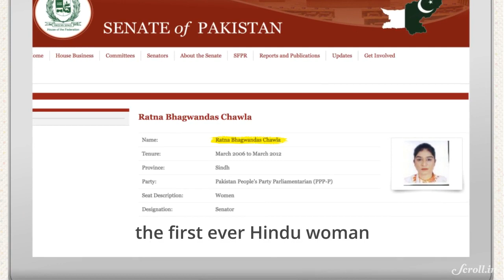Krishna Kumari Kohli: Pakistan’s first Dalit woman senator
Krishna Kumari Kohli of the Pakistan People's Party, is the first Dalit to have been elected into Pakistan's Muslim-majority Upper House.